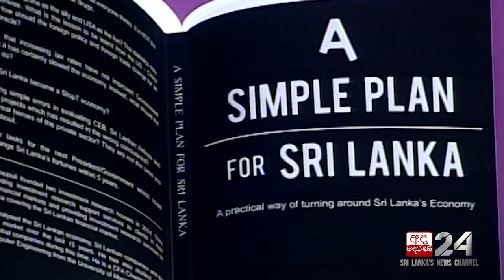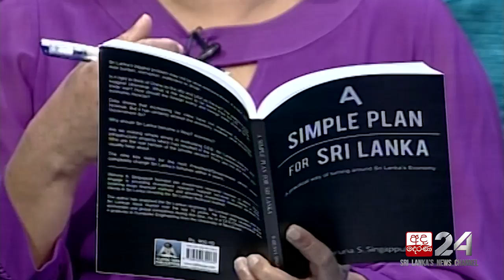Waruna S Singappuli [01] | Talking Books [EP 1188]